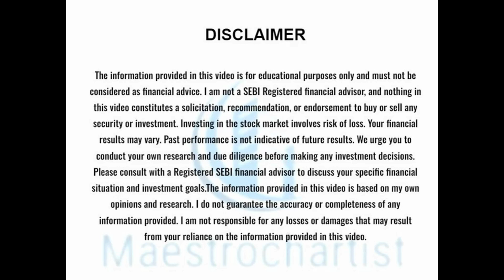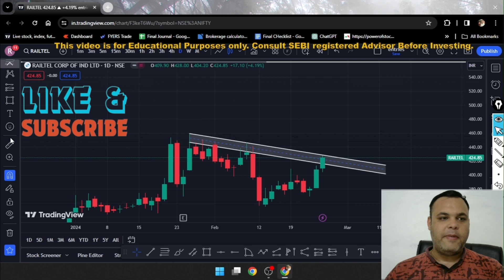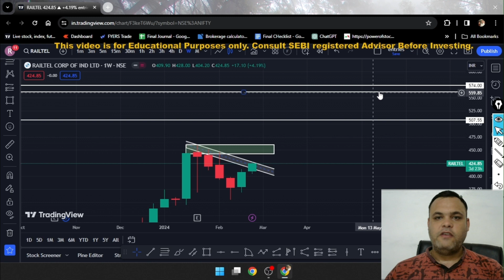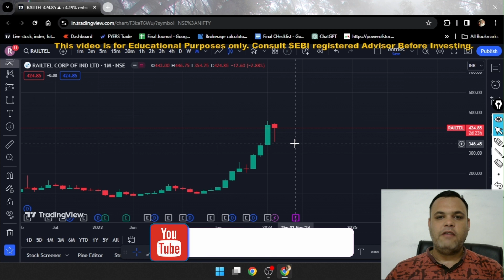railtel share news today || railtel share latest news